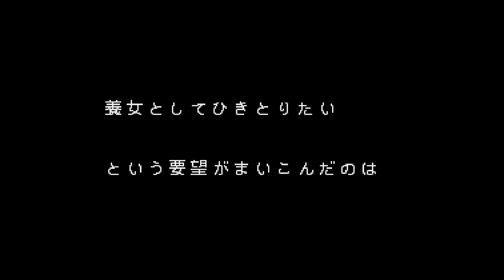Unscripted Episode 204: Clock Tower (SNES)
Hello there and welcome to Unscripted where Krooked takes a look at a game and gives it a 1-10 rating that is 100% Unscripted!

Today Krooked is taking a look at Clock Tower for the Super Nintendo Entertainment System!

If you want to see early episodes, pick what games to play, and have your name show up in the credits, join Krooked's Patron